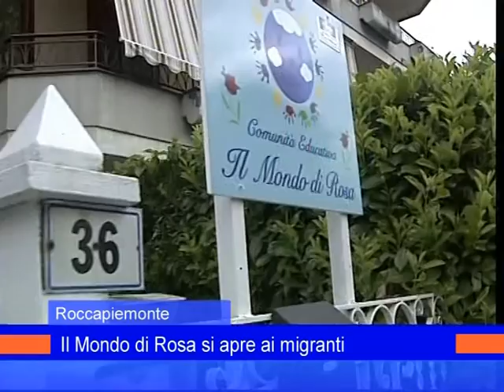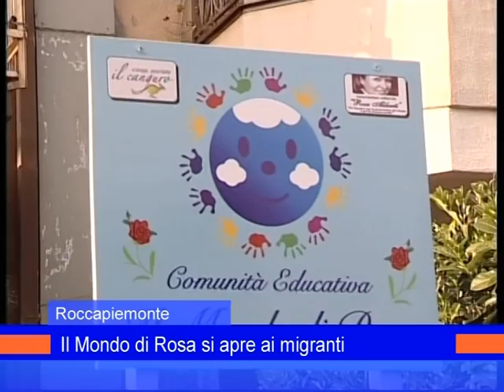casa famiglia migranti 3agosto